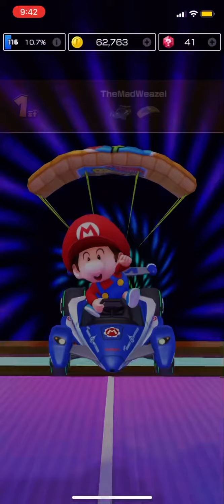Sydney Tour “Baby Mario Cup” - Mario Kart Tour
If you’re seeing this, you’re amazing :)